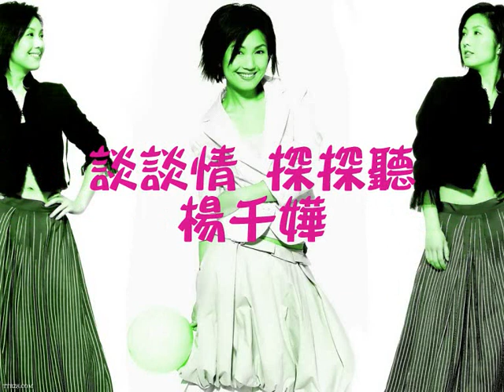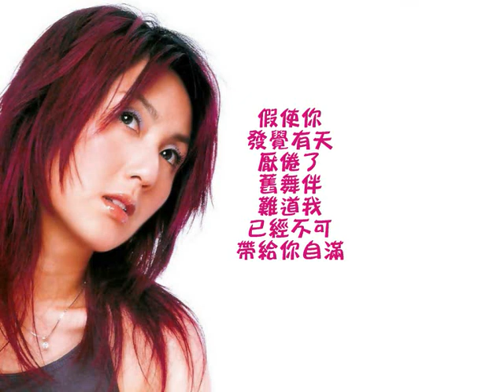楊千嬅 談談情探探聽